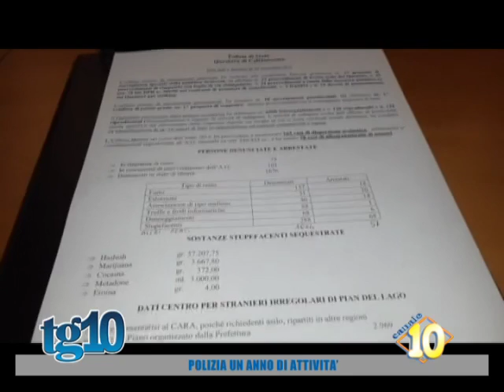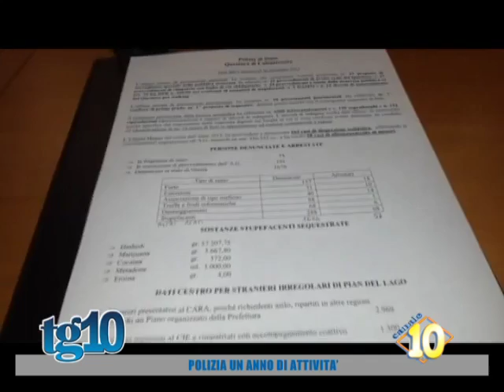Polizia un anno di attivita'